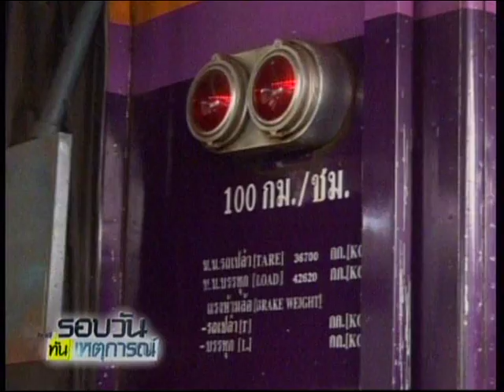ทำแผนโจรลักโทรศัพท์มือถือบนโบกี้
2014/08/17 ทำแผนโจรลักโทรศัพท์มือถือบนโบกี้

 ตร.รถไฟนำตัวผู้ต้องหาก่อคดีลักทรัพย์บนโบกี้รถไฟไปทำแผน เจ้าตัวยังให้การปฏิเสธ ก่อนนำตัวไปค้นบ้านพักย่านคลองหก พร้อมเสนอหมายจับเพิ่มอีกราย